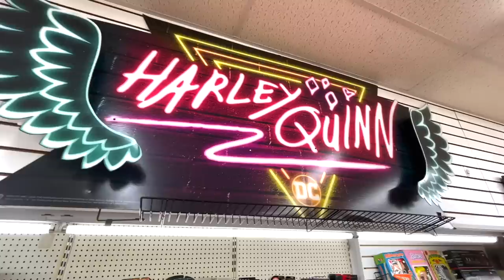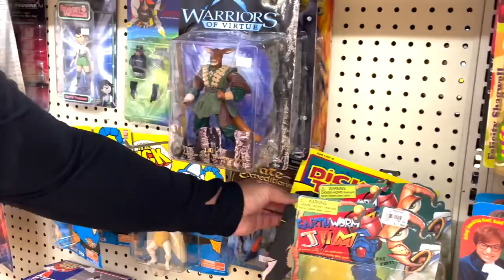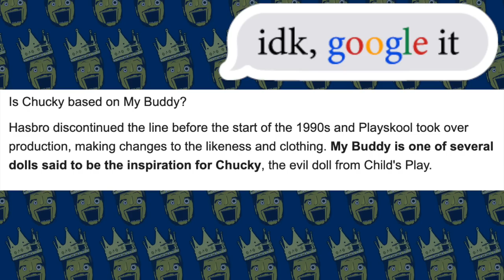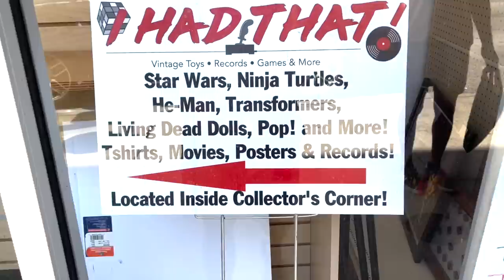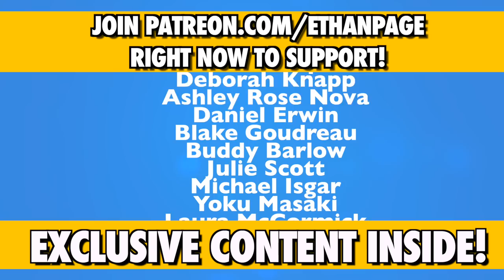MASSIVE TOY HUNT VLOG • Nyla Rose, Danhausen & Ethan Page • I Had That Belleville, IL, USA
Massive Toy Hunt & Toy Haul hosted by Ethan Page ft. Danhausen, Nyla Rose & Dan The Dad at I Had That in Belleville, IL, USA

This was a HUGE Fig Hunt ... EVERYONE leaves with something fun! We have a glass case purchase! Each guest picks out a special item for WhatNot to be auctioned off!

This store was great! Can't suggest it enough! If youre into vintage toys or funko pops or movie props ... this place has it all ... PLUS Sports Memorabilia

1150 Atlantic St #590
Milford, MI, USA
48381